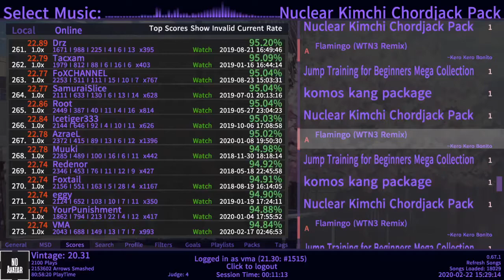Flamingo (WTN3 Remix) 94.84% AA Etterna